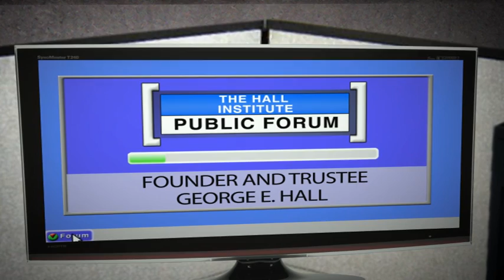Jennifer Rosen Valverde of Rutgers School of Law - Hall Public Forum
Hall Institute Executive director Dr. Michael Riccards sits down with Jennifer N. Rosen Valverde, Esq., MSW of Rutgers University School of Law.

Ms. Valverde works with the School of Law's Special Education Clinic to address the critical shortage of legal assistance for indigent parents of children with disabilities in New Jersey.